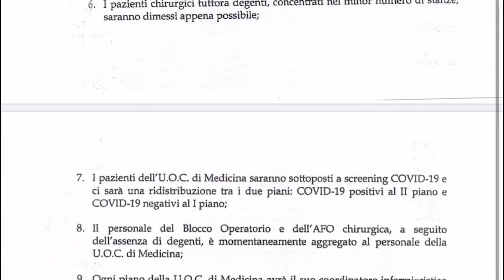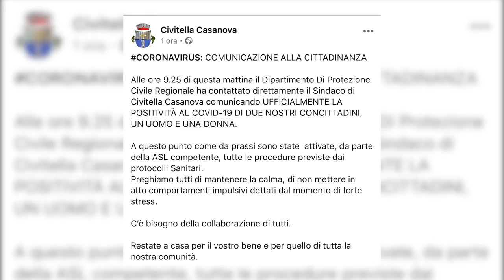Coronavirus. Il San Massimo di Penne verso ridimensionamento preventivo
La ASL ha comunicato che a partire da oggi c'è stato un ridimensionamento presso il presidio ospedaliero San Massimo di Penne. Le misure adottate sono necessarie per contrastare l'aumento di contagi da Covid-19.
Intanto altri casi di positività sono stati riscontrati nei comuni limitrofi a Penne.